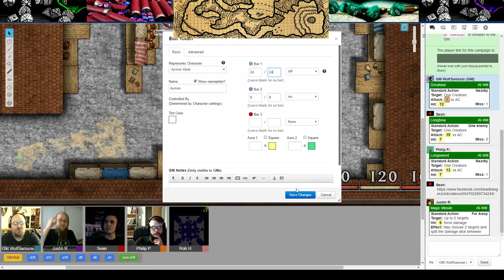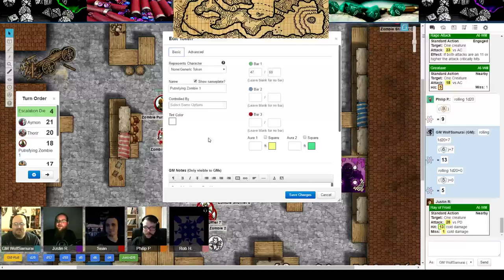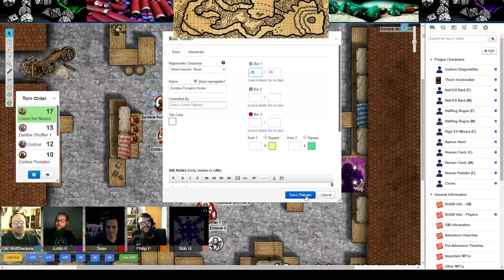Shadows of Eldolan - Roll20 Edition part 1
Join GM Aaron Roudabush as he leads Rob Heinsoo, Sean "HeavyMetal GM" Clark, Justin "Rev En Fuego" Robinson, and Philip Pepin through the first of two sessions of the brand new Roll20 edition of the Shadows of Eldolan adventure!

Also visit the Pelgrane Press website for more news about 13th Age as well as many more fantastic products.

You can follow the players on Twitter at the following usernames.
Aaron - @wolfsamurai
Rob - @robheinsoo
Justin - @revenfuego
Sean - @HeavyMetalGM
Phil - @philippepin